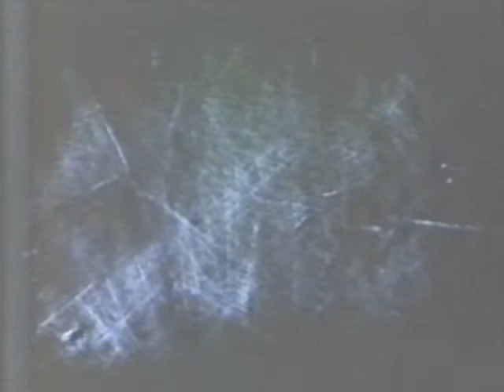Sciany (Piotr Dumala, 1988)